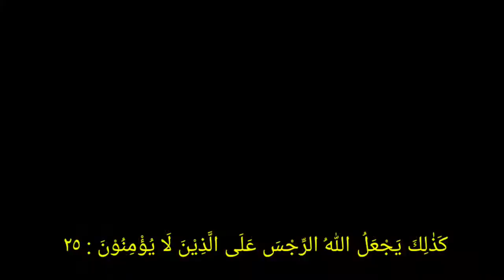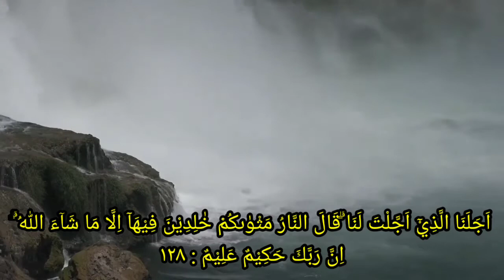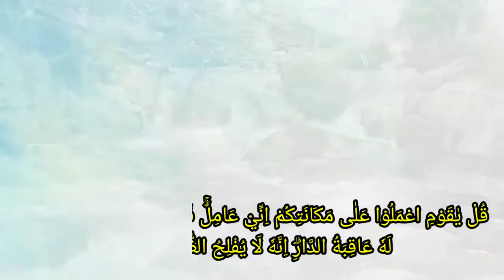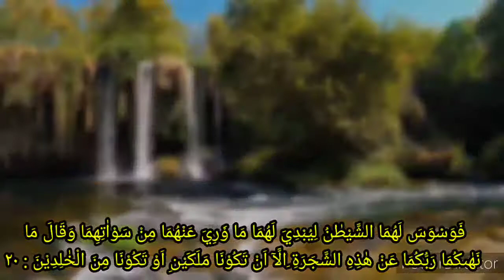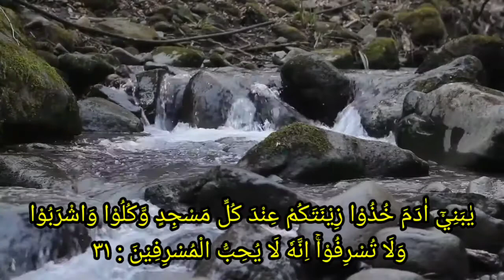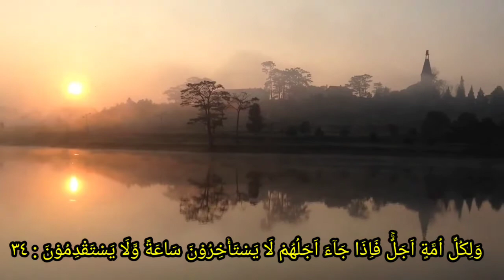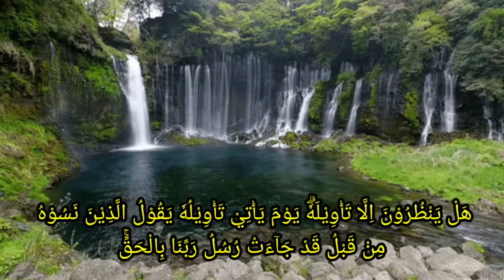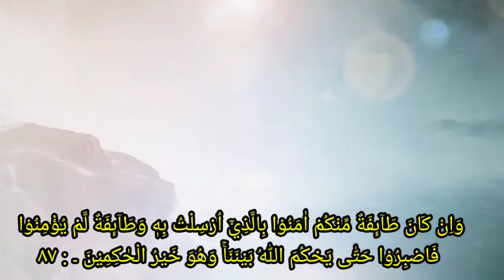Murrotal Bacaan Quran merdu Juz 8 dengan teks arab Syaik Hani Al-Rifai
Selamat datang di channel Mecca Azizah Hayu, channel Murrotal anak animasi dan Murrotal Al-Qur'an dengan metode agar anak mudah menghafal Al-Qur'an. berikut ini video Murrotal Merdu Juz 8 Teks Arab Shaikh Hani Al-Rifai
Bacaan Ayat-Ayat Al Qur’an Juz Yang Ke-8 ini tersusun dari Surah Al An’am Ayat yang ke: 111-165 dan Surah Al A’raf Ayat yang ke: 1-87.
Murattal dengan suara  yang khas dan merdu, insyaa Allah mampu memberi manfaat penguatan hafalan qur’an pada anak dan juga dapat membantu untuk menambah kecintaan anak-anak pada al-Qur’an agar anak cepat hafalan dan.